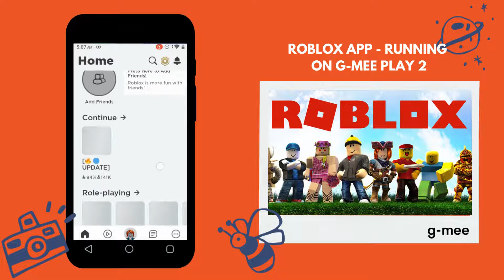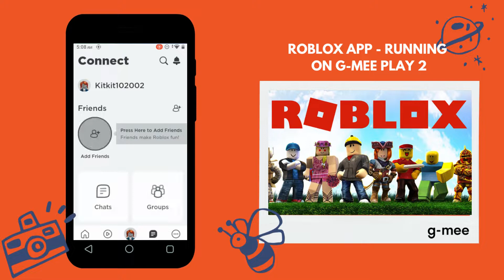Roblox App - Running on G-mee Play 2